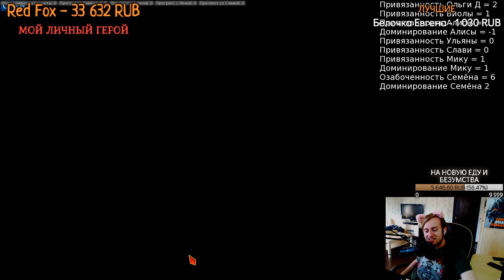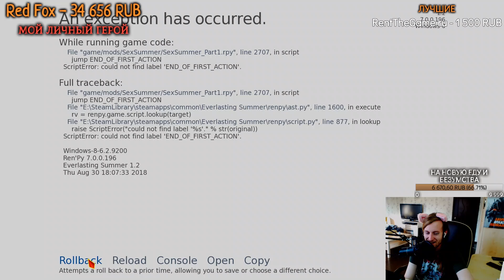С***УАЛЬНОЕ ЛЕТО ► Прохождение Часть 5 ► РУТ МИКУ ► ЛЕСНАЯ ЖРИЦА ЛЮБВИ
Это игра Бесконечное лето, мод С***уальное Лето!